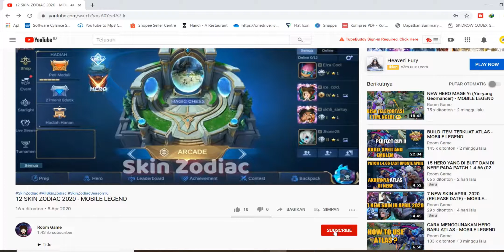REVAMP ZILONG, ADA EFEK STUN DAN MAKIN TAMBAH OP - MOBILE LEGENG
Revamp Zilong, Ada Efek Stun dan Makin Tambah OP - Mobile Legend

Nah kali ini saya menggunakan zilong yang telah di revamp. Revamp zilong ini sendiri telah saya review kemarin di mode praktek dan kali ini di mode rank untuk langsung mencoba perubahan-perubahan di Hero zilong ini sendiri.